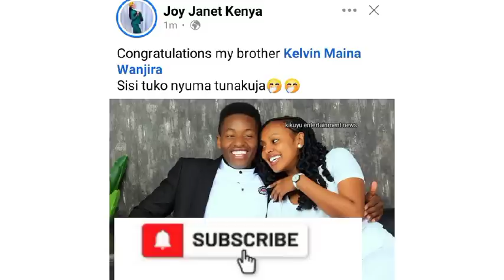WEH😲JOY JANET'S MESSAGE TO KELVIN MAINA THUTHA WAKE KÛHIKANIA